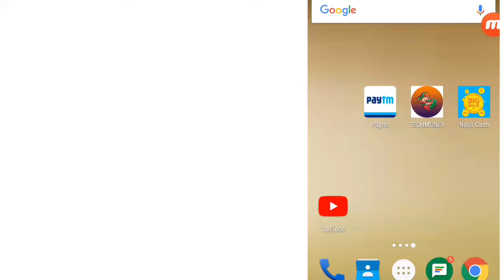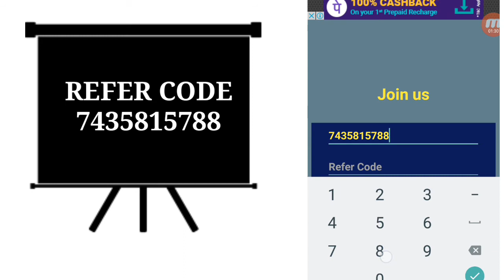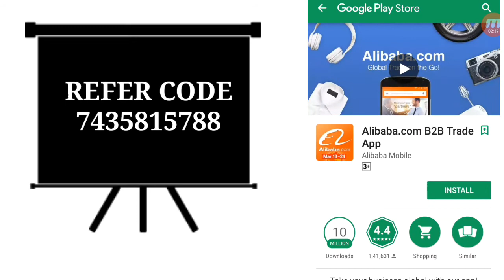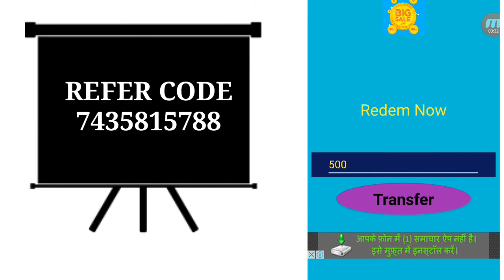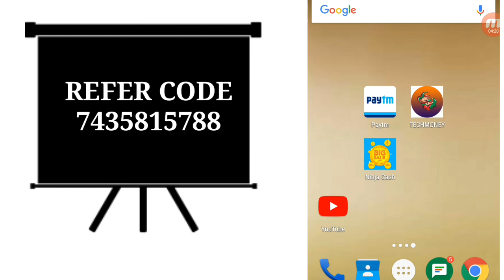How To Make Free Paytm Cash Daily With Android Mobile Trick By Techguru world